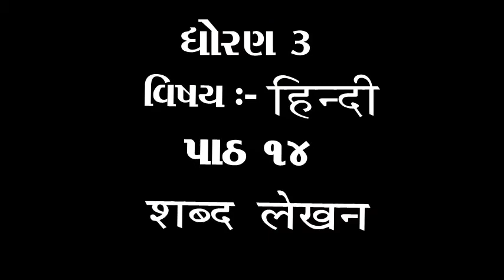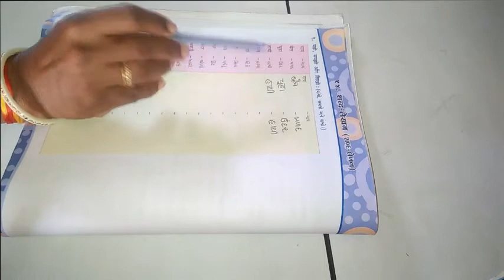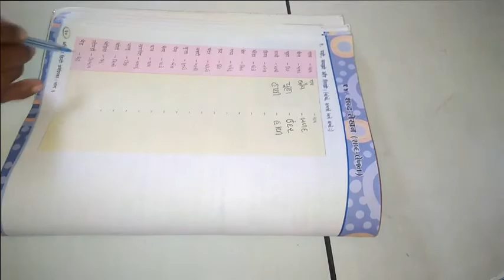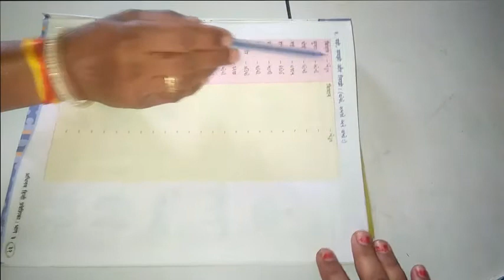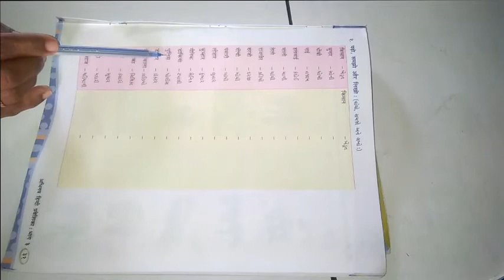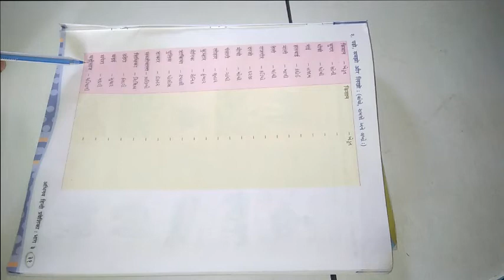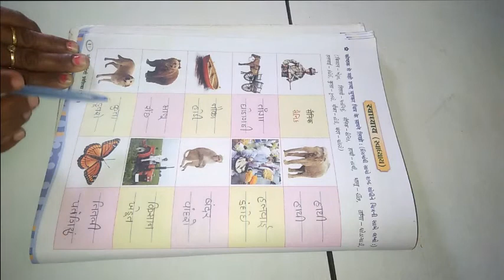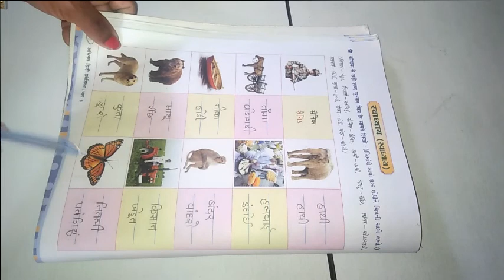ધોરણ 3 વિષય હિન્દી પાઠ ૧૪ शब्द लेखन